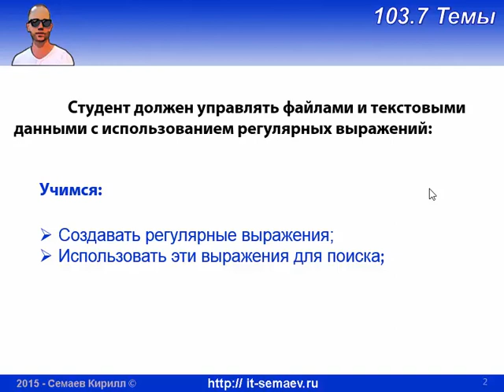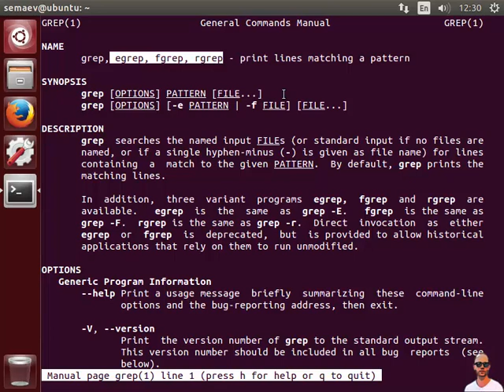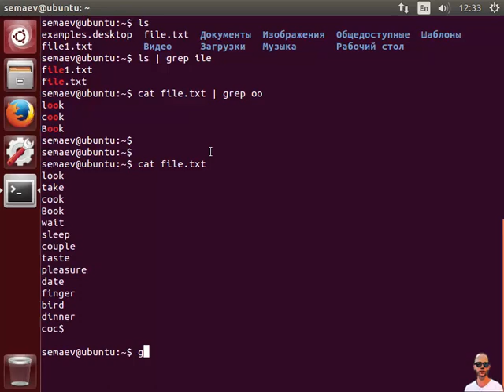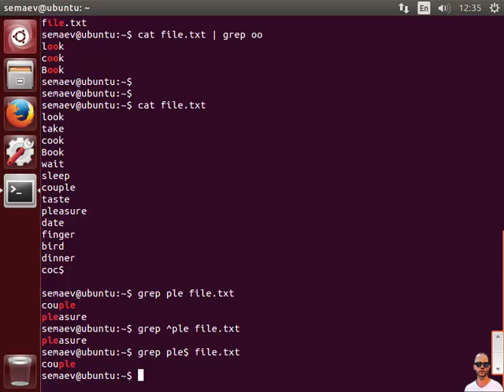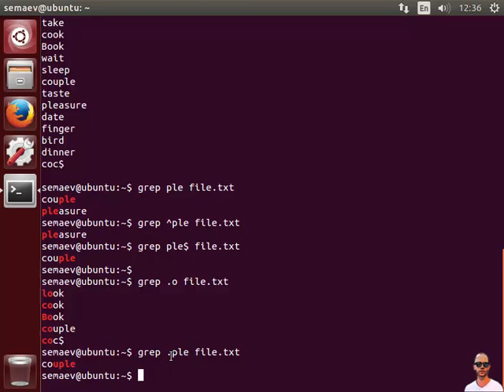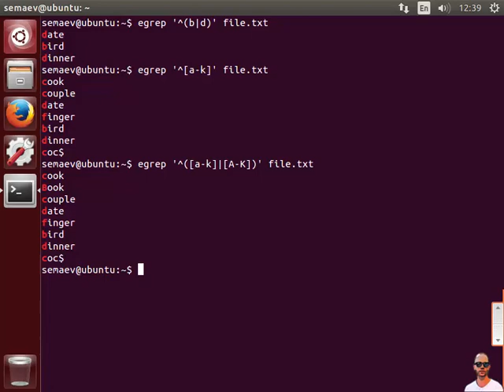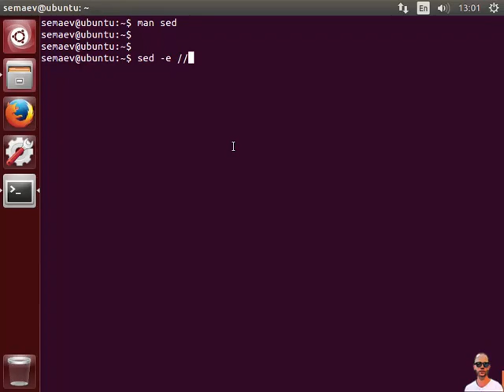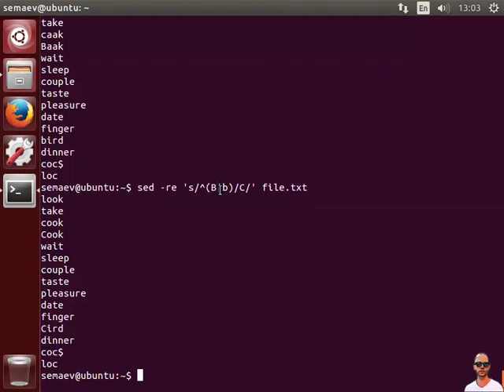LPIC 103.7 Регулярные выражения в Linux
Разбираемся с тем что такое регулярные выражения, и как их применять для сортировки и поиска по файлам и папкам.
Используем:
grep, egrep, frep, rgrep и sed